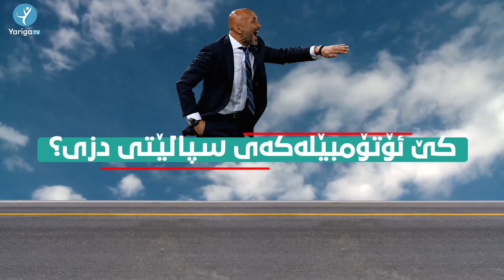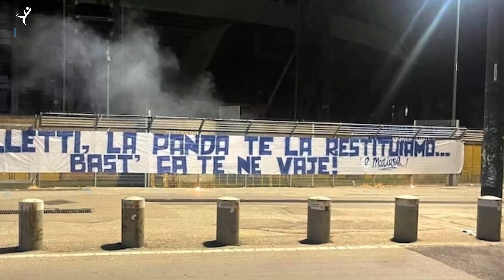کێ سەیارەکەی سپالێتی دزی؟